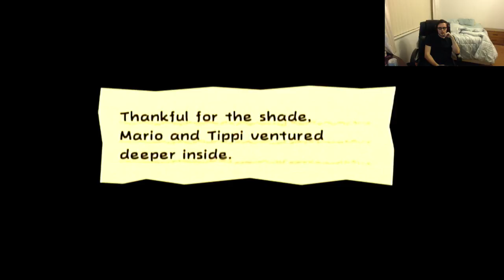Super Paper WHAT!!!! (Part 8)